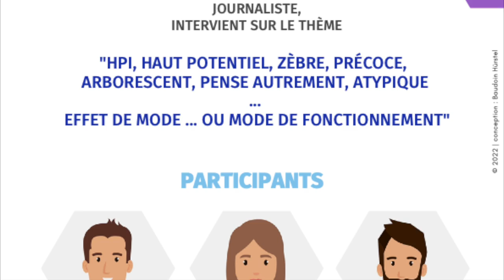HPI, précocité, zèbres etc.. effet de mode ou mode de fonctionnement?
HPI, Hauts Potentiels, HPE, Zèbres, précoces, arborescents, pense-autrement, atypiques etc. Effet de mode ou mode de Fonctionnement?

Certains passages sont manquants, du fait d’une panne de micro, nous vous prions d’excuser ce dérangement! La voix et les propos de de Thibault Hurstel méritent mieux!